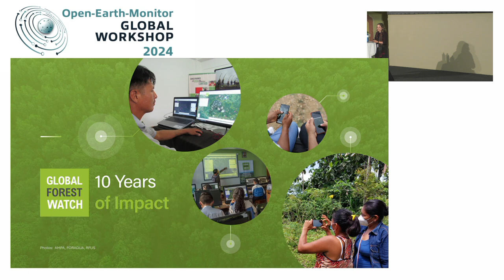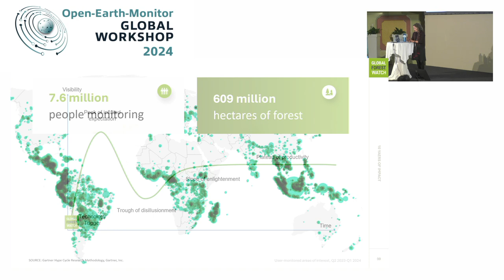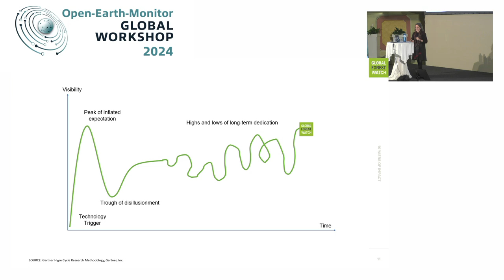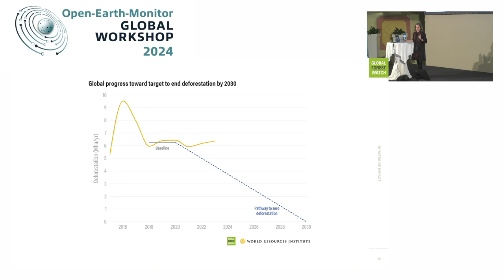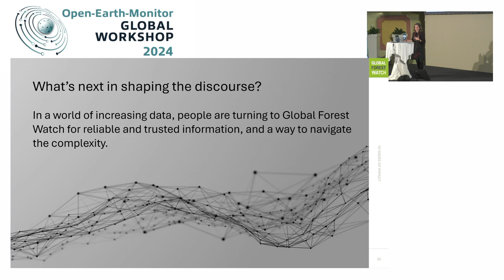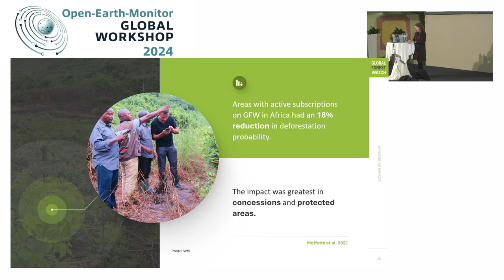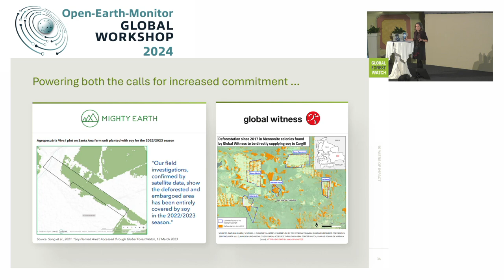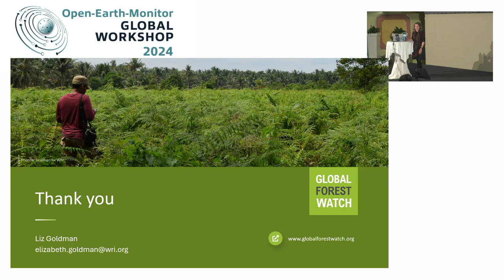Elizabeth Goldman: 10 years of Global Forest Watch - from data to impact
“10 years of Global Forest Watch – from data to impact“ - Elizabeth Goldman (WRI)
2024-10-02, Theatre Hall (Conference Center Laxenburg)